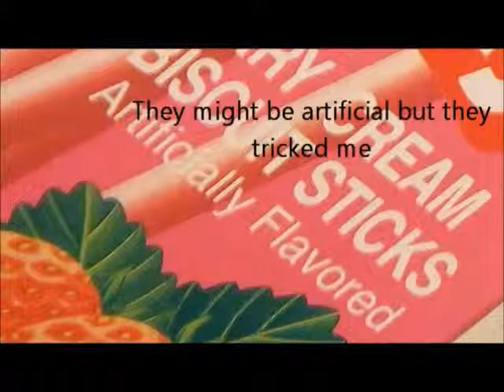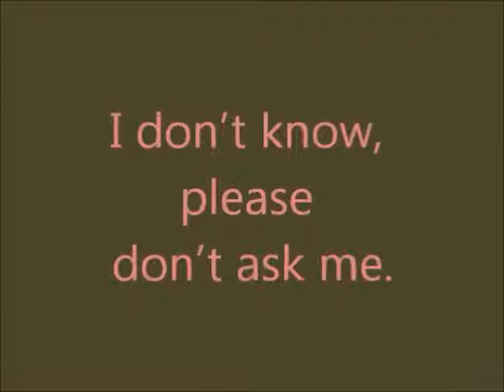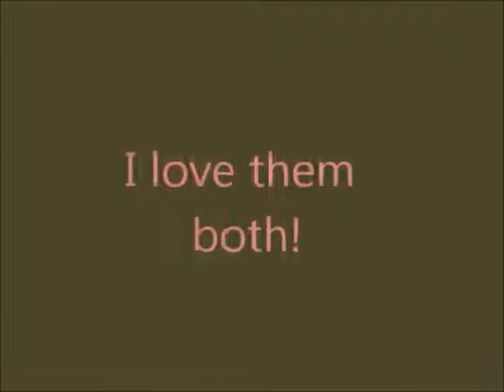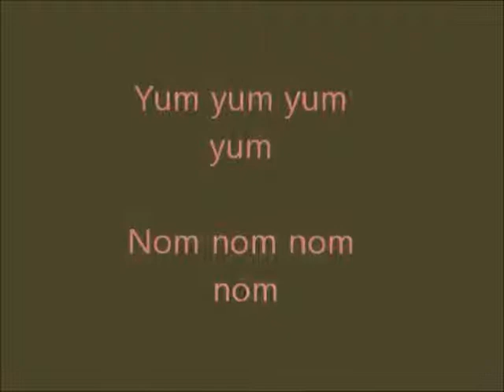The PockyChocky Song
A song all about Pocky and Chocky!